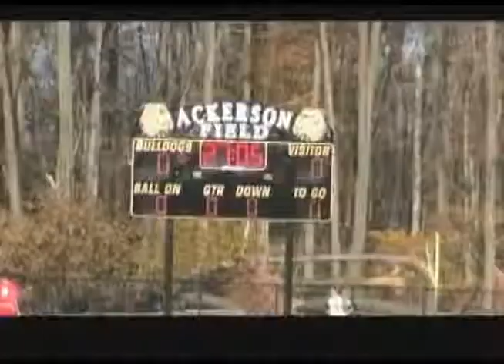Nov 13 Morning Show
The November 13th morning show with comments about the effects of Hurricane Sandy, video of the girls varsity soccer state game vs Neptune High School  and the varsity football team's game vs Nottingham. The program was created by Diana Fass, Danny Cooper, Jackson Keeler, Liz Hansen, Arthur Ringsen, Owen Salmon, Matt Begley, Sierra Commons